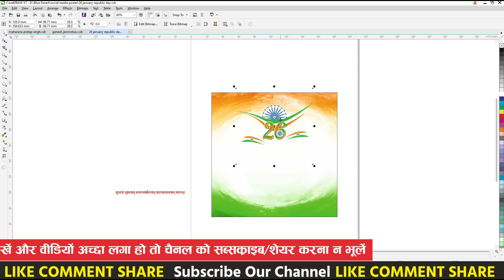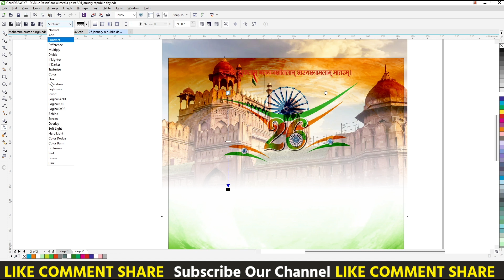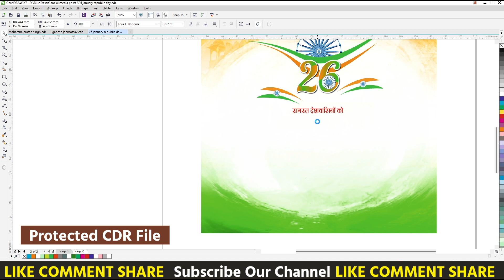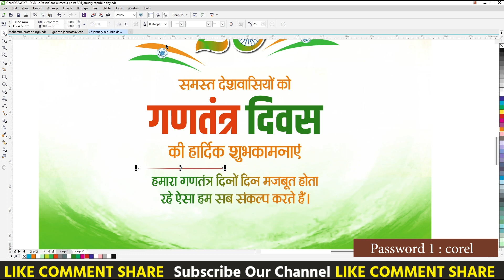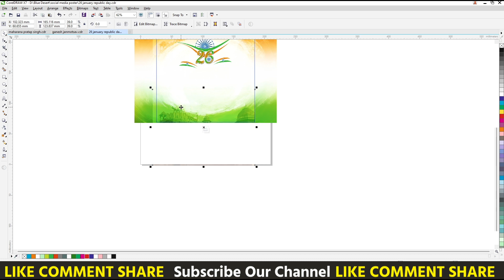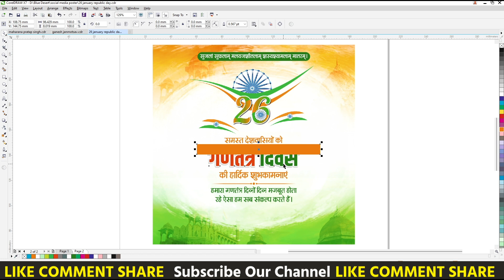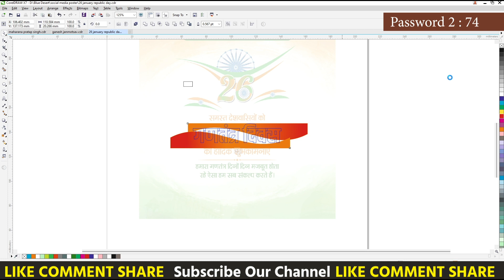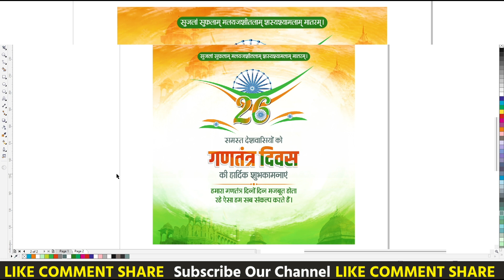26 January Mobile Poster | Corelart | Republic Day Mobile Poster | Mobile Se Poster Design